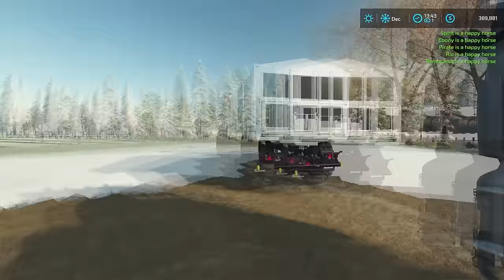SILAGE HARVEST and LOAD on CHRISTMAS DAY | West End | Farming Simulator 22 - Episode 3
Welcome to my NEW West End x64 Series

-MODS USED-